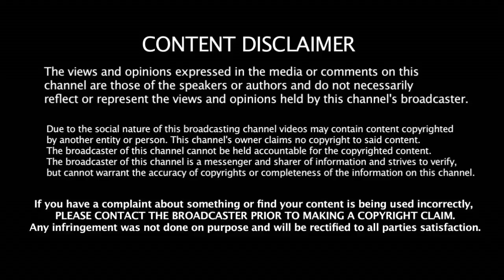பொதுமக்கள் கேள்வி கேட்டா நெஞ்சில் எட்டி மிதிப்பீர்களா? என்ன கொடுமை இது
என்ன கொடுமை இது பொதுமக்கள் கேள்வி கேட்டா நெஞ்சில் எட்டி மிதிப்பீர்களா?  இதற்கு என்ன பண்ணலாம் நீங்களே சொல்லுங்க